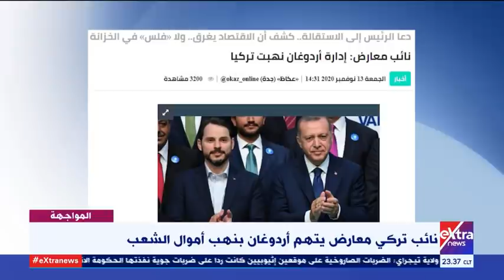الماجهة | أسرار كشف سقارة الآثري - أردوغان ينهب أموال شعبه | حلقة كاملة